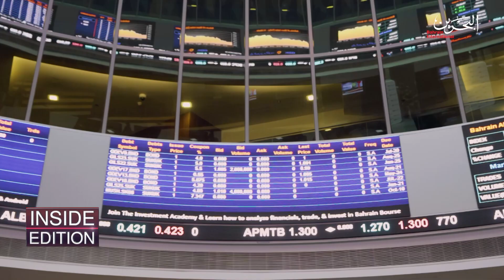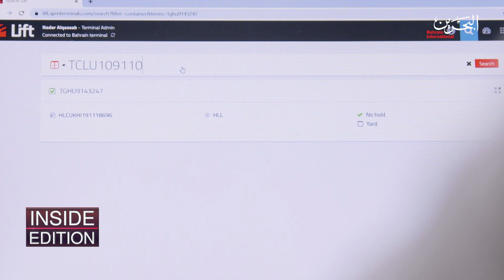Panoramic edition | 7-1-2020